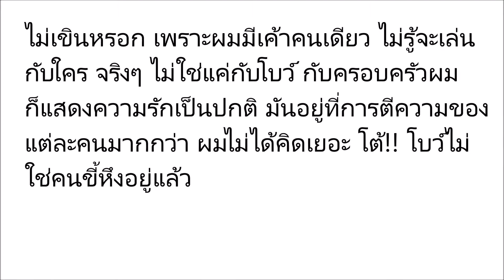คนโสดตายเรียบ!! การแสดงความรักเป็นเรื่องธรรมชาติของคนรักกัน